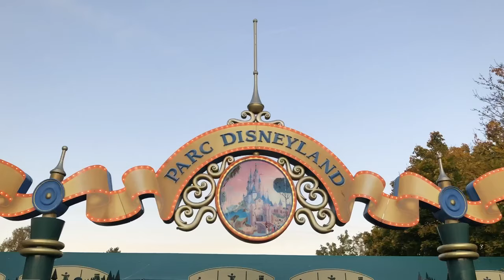Disneyland Paris - Fall Break | Amanda's Adventures in London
For our final day, we decided to go to Disneyland Paris. Follow along our full day in the park as we ride all of the rides and enjoy the magic of Disney.

Arceos - Bahamas

Cevii - Set Sail